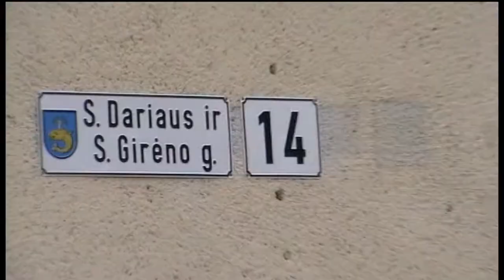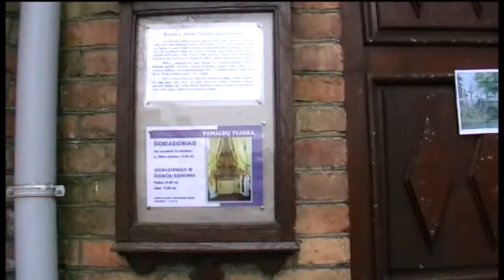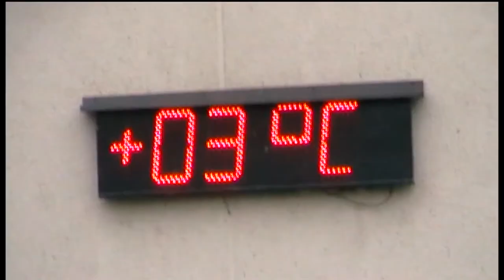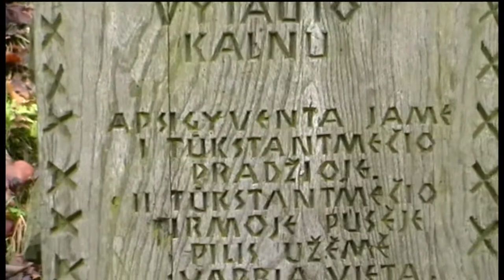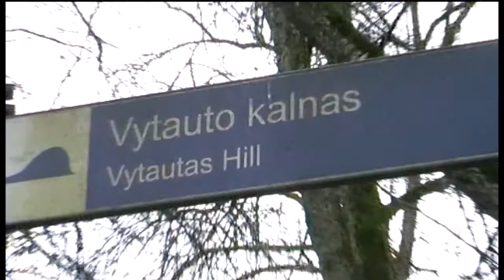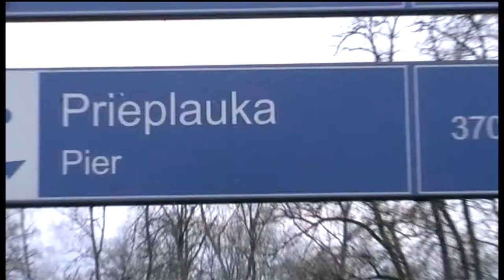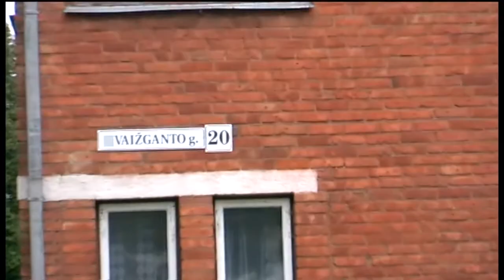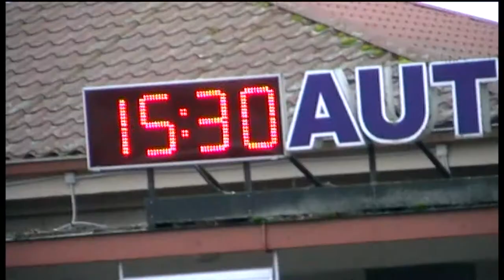Traveling with Saulius Kintera * Kaunas - Birštonas *** 2017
oooooooooooooooooooooooooooooooooooooooooooooooooooo

*** keliaujame į Birštoną * 2017m. lapkričio 22d. / We travel to Birštonas on November 22, 2017 * / Mы едем в Бирштонас ***

* Sincere thanks to the excellent driver Julius from Kaunas for helping implement this project /
* Nuoširdi padėka puikiam vairuotojui Juliui iš Kauno už pagalbą įgyvendinant šį projektą ***

oooooooooooooooooooooooooooooooooooooooooooooooooooo
*** Music is selected by Saulius Kintera: